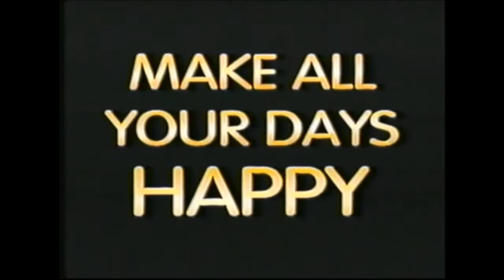Pinkie Pie Primary VHS/Laserdisc Trailer (1996-2003)